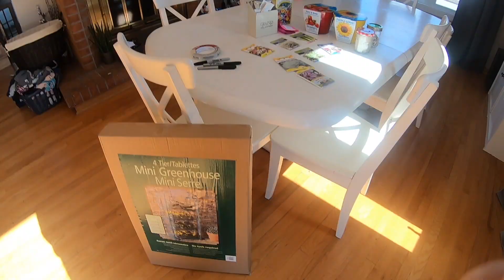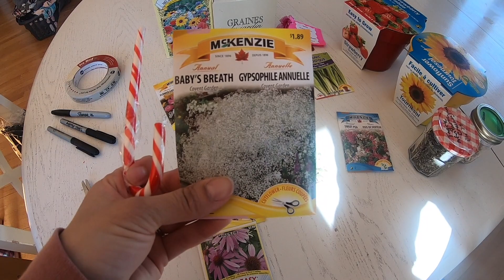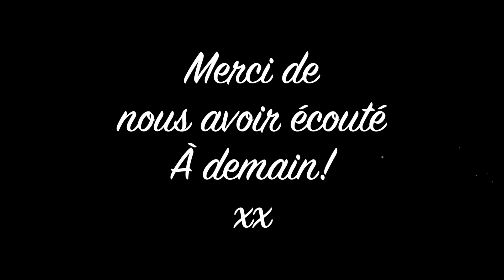MODE QUARANTAINE...LES PREMIERS JOURS - Vlog no. 5 de 2020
la mode quarantaine est amorcée déjà j'essaie de planifier le plus possible pour les enfants. Si vous avez des liens intéressants ou des idées pour moi je suis preneuse. Nous faisons donc nos semis, popote de fin de semaine, etc.
xxx Catherine
Les Belles Combines - Cadeau 15$ RueTabaga (Achat de 30$): MOMRDY2GO
Omaïki  10% de rabais sur tout le site:  momready2go
Boîte 4T 10% de rabais sur tout le site: momrdy2go

❄SUIVEZ-NOUS ICI❄

Suivez une jeune et grande famille québécoise dans leur vie quotidienne. Catherine et Frédérik sont parents de 5 enfants dynamiques, qui ne sont pas en manque d'énergie. Embarquez dans leurs aventures, leurs projets, leurs réussites et leurs échecs. Apprenez à les connaître à travers des moments remplis d'émotions, cette chaîne est leur journal de famille :)